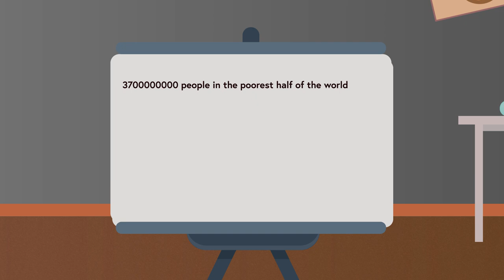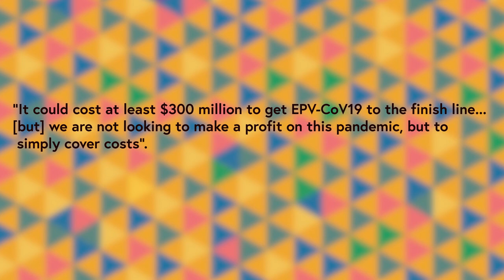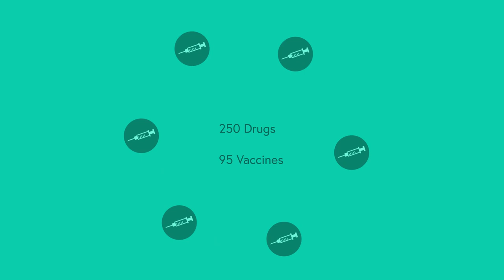The 25 Billion Dollar COVID-19 Cure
Video Author's:
Michael Nguyen, B.S. in Electrical Engineering and Business Honors from UT Austin ‘23

Shanjeev Kukaruban, B.S. in Medical Laboratory Science from UT Austin ‘23

Milan Sivakumar, B.S. in Biomedical Engineering from UT Austin ‘23

Chapters:
0:00 Intro
0:42 The Breakdown
2:53 Paying for the vaccine
4:15 High Price Control
5:56 What Now ?

About:
In this video we analyze the cost of vaccinating the world from Covid-19 based on estimated from various vaccine organizations and charities like oxfam and the gates foundation as many people are wondering when a covid vaccine will come out and how much will a covid vaccine cost ?

Some images in the video were derived and heavily modified from Veectzy